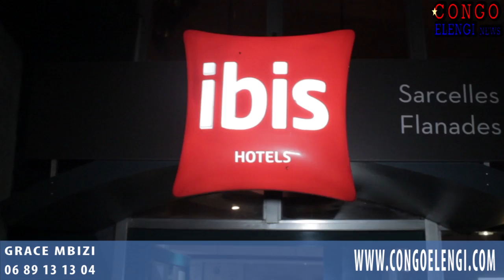fiancaille ya heritie wata na eliana alakisi musi na ye full a craquet batou ebele grace mbizi